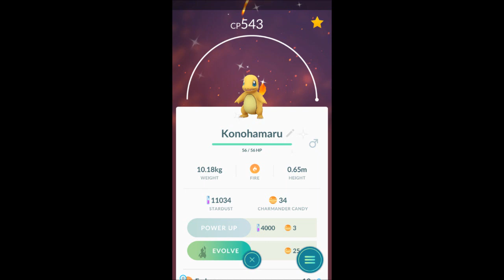Pokémon Go Community Day ~ My Results! #5 [May 2018]